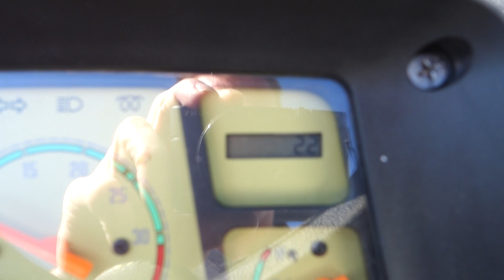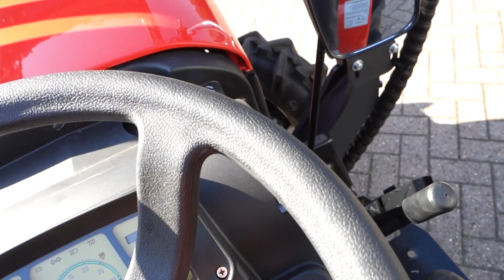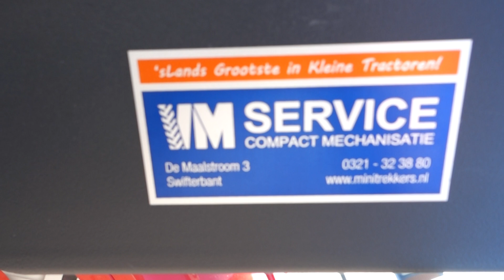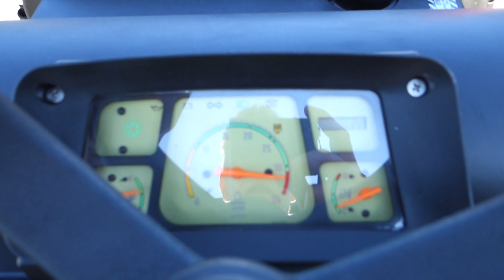Fieldtrac 922 4wd / 0002 Draaiuren / Voorlader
Fieldtrac 922 4wd
22 Pk
0002 Draaiuren
Stuurbekrachtiging
Zijschakeling
Luxe afkoppelbare voorlader
Snelswisselsysteem

Websitelink;